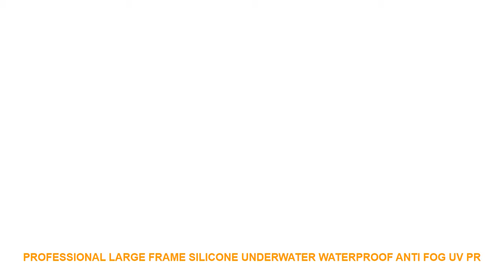Professional Large Frame Silicone Underwater Waterproof Anti Fog UV Pr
Professional Large Frame Silicone Underwater Waterproof Anti Fog UV Protection Swim Pool Swimming Goggles Water Glasses Eyewear
Size: adults
Including swimming goggles. earplugs & storage case
Wide and clearvision
Anti fog. UV protection. waterproof (please adjust the head strap)
With 3 diferent sizes nose bridges
Head strapis adjustable by 2 sides
Not for children under 3 year old
Children please use it under the directionby adults
100% Brand New & High Quality
Quantity
: 1 pair*swimming goggles
Material:PC (lenses and frames)& silicone gel (head straps and frame circles)
Anti fog. please do not wipe inner side of thelenses. to anti fog. please make inner side wet before use
Please adjust the strap appropriately to make it waterproof. do not be loose. and do not be too tight
Kindly reminder:it is one pair. not one piece. there is one
pair
of black swimming goggle in the attached picuture below: Packag
e includes: Package includes:1 pair* swimminggoggles/ lot
We accept payment via Alipay only.
All majoy credit cards are accepted through secure payment processor ESCROW
E-check normally general takes 5 business days to clear
If you have bought multiple items. please use the shopping cart and check out once for all instead of paying for them individually.
Please list your special requests (color. packages. etc.) in the NOTES SECTION when you check out
Items will be shipped to your Aliexpress profile address. Please ensure that your shipping address is full and correct.
When order total amount over US $150. order can be shipped free by EMS. DHL or FEDEX according to buyer's requirement. 5-10 working days' estimated delivery time.
For remote countries. it will be much more longer time to arrive. Please understand!
To get tracking information please click into one of the links below: In case that the product you received is an incorrect one. please take photos and contact us within 30 days. We will send you a correct one.
In case that you're not satisfied with the product while it is in good condition. please return it to us within 30 days. and buyer pays for the return shipping fees. Then We will either send you a new one or give your money back.

Similar Product
Copozz Brand Professional underwater hunting Diving Mask Scuba Free Diving Snorkeling Mask Flexible Silicone Large Frame
Professional Large Frame Silicone Underwater Waterproof Anti Fog UV Protection Swim Pool Swimming Goggles Water Glasses
Protection Goggles large frame silicone adult plating anti fog waterproof Anti UV Eye keep Safe in
Whale Brand Design Large Frame Silicone Diving Anti fog Mask Goggles Waterproof Glasses With Snorkel Scuba
Adult Swimming Goggles HD Anti fog Goggles Super Large Frame Silicone Plating Flat Mirror Swimming Goggles
Hobby

Others Athletic Wear  Videos :
Children Kids Water Sports Swim Pool Anti Fot Waterproof Adjustable Silicone Swimming Goggles Glasses Eyewear w/ Cute Pouch Bag =
Cute Cartoon Crab Children Kids Boys Girls Water Sports Swim Pool Anti Fog Waterproof Silicone Swimming Goggles Glasses Eyewear =
Women 100% Cotton Bust Push Up Sport Bras Running Yoga Crop Top Underwear Bra 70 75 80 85 Size (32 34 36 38) =
Blue Men Male Whales Print Swimming Trunks Briefs Boxer Shorts Bathing Suit Swimwear Swimsuit Swim Pool Pants Beach Swim Wear =
Cool Letters Print Men Male Swimming Trunks Briefs Boxer Shorts Pants Beach Swim Wear Beachwear Swimsuit Bathing Suit Swimwear =